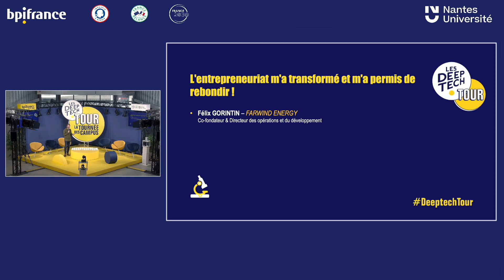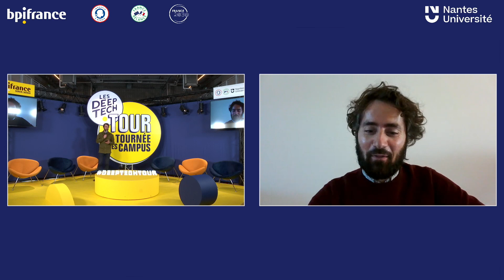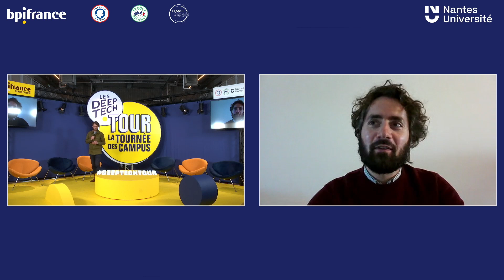Deeptech Tour 2021/2022 - Pays de la Loire - L'entrepreneuriat m'a transformé.e et m'a permis...